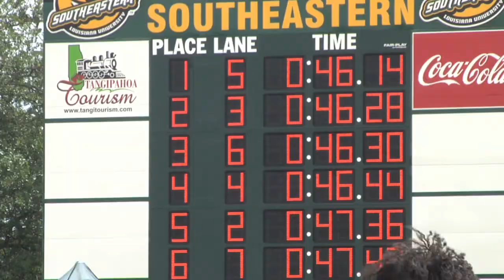SLC Outdoor: Women's 4x100m Relay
1st) McNeese State.
2nd) Sam Houston State.
3rd) Southeastern Louisiana.